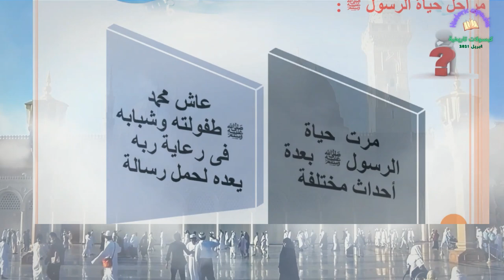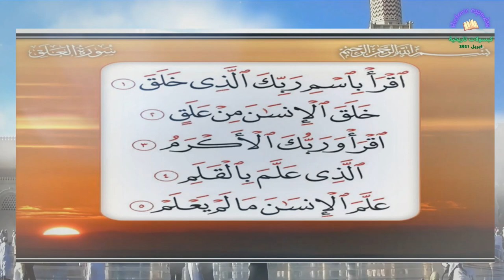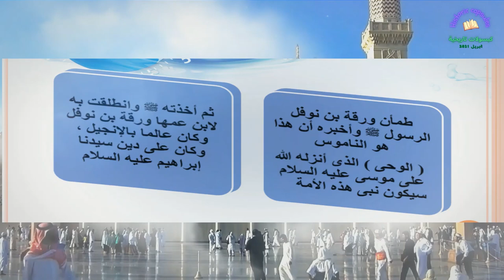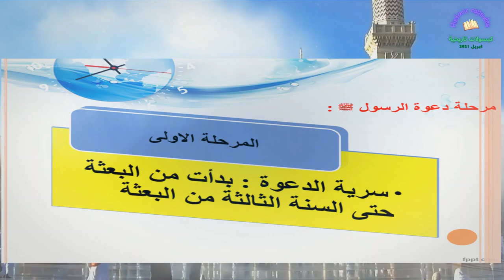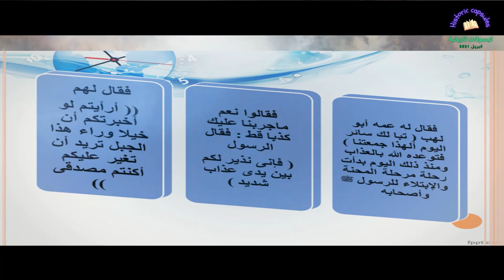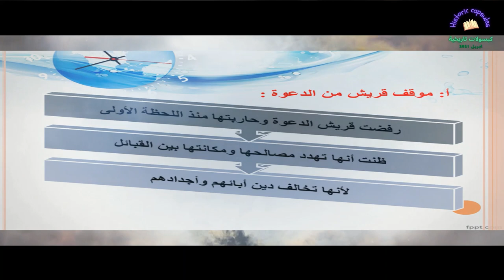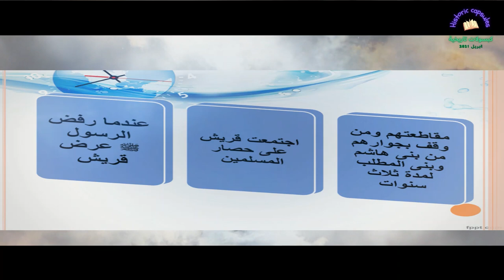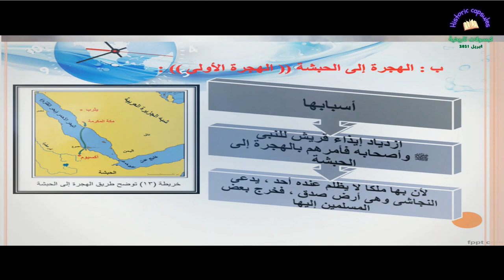دراسات اجتماعية - للصف الثانى الاعدادى -تاريخ بعثة النبي ص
قبل بلوغه الأربعين من العمر وتكليفه بالرسالة، عرف محمد رسول ونبي الإسلام كمثال للكمال البدني والفكري والخلقي، حسبما يذكر مكسيم رودينسون في كتابه محمد. أخلاقه الحميدة أكسبته احترام الجميع، كما عرف برفضه لعبادة الأصنام والممارسات الوثنية التي كانت مكة أحد مراكزها في المنطقة. ومنذ بداية الدعوة المحمدية كانت زوجته خديجة تسانده في دعوته. بدأت الدعوة بمخاطبة الأهل والأصحاب بموضوع هذا الدين الجديد المكمل والمتمم لما سبقه. فاقتنع به البعض وساند محمد فيه وأعرض عنه الآخرون.نزول الوحي

غار حراء، حيث يؤمن المسلمون أن وحيا من الله نزل إلى محمد هناك
كان محمد يذهب إلى غار حراء في جبل النور على بعد نحو ميلين من مكة فيأخذ معه السويق والماء فيقيم فيه شهر رمضان. وكان يختلي فيه قبل نزول القرآن عليه بواسطة أمين الوحي جبريل ويقضى وقته في التفكر والتأمل.

تذكر كتب السيرة النبوية أن الوحي نزل لأول مرّة على محمد وهو في غار حراء، حيث جاء الوحي جبريل، فقال: اقرأ، قال:«ما أنا بقارئ» - أي لا أعرف القراءة، قال:«فأخذني فغطَّني حتى بلغ مني الجهد، ثم أرسلني» فقال: اقرأ، قلت:«ما أنا بقارئ»، قال:«فأخذني فغطَّني الثانية حتى بلغ مني الجهد، ثم أرسلني» فقال: اقرأ، فقلت:«ما أنا بقارئ، فأخذني فغطَّني الثالثة، ثـم أرسلني»، فقال: ﴿اقْرَأْ بِاسْمِ رَبِّكَ الَّذِي خَلَقَ﴾ [96:1]﴿خَلَقَ الْإِنْسَانَ مِنْ عَلَقٍ﴾ [96:2]﴿اقْرَأْ وَرَبُّكَ الْأَكْرَمُ﴾ [96:3]﴿الَّذِي عَلَّمَ بِالْقَلَمِ﴾ [96:4]﴿عَلَّمَ الْإِنْسَانَ مَا لَمْ يَعْلَمْ﴾ [96:5]، فأدرك محمد أن عليه أن يعيد وراء جبريل هذه الكلمات، ورجع بها يرجف فؤاده، فدخل على زوجته خديجة، فقال:«زَمِّلُونى زملوني»، فزملوه حتى ذهب عنه الروع، فقال لزوجته خديجة:«ما لي؟» فأخبرها الخبر،«لقد خشيت على نفسي»، فقالت خديجة:«كلا، والله ما يخزيك الله أبداً، إنك لتصل الرحم، وتحمل الكل، وتكسب المعدوم، وتقري الضيف، وتعين على نوائب الحق»، فانطلقت به خديجة إلى ابن عمها ورقة بن نوفل وكان حبراً عالماً قد تنصر قبل الإسلام، وكان يكتب الكتاب العبراني، فيكتب من الإنجيل بالعبرانية، وكان شيخًا كبيراً فأخبره خبر ما رأى، فقال له ورقة:«هذا الناموس الذي أنزله الله على موسى«. وقد جاءه الوحي جبريل أخرى جالسا على كرسي بين السماء والأرض، ففر منه رعباً حتى هوى إلى الأرض، فذهب إلى زوجته خديجة فقال:«دثروني، دثروني، وصبوا علي ماءً بارداً»، فنزلت: ﴿يَاأَيُّهَا الْمُدَّثِّرُ﴾ [74:1]﴿قُمْ فَأَنْذِرْ﴾ [74:2]﴿وَرَبَّكَ فَكَبِّرْ﴾ [74:3]﴿وَثِيَابَكَ فَطَهِّرْ﴾ [74:4]﴿وَالرُّجْزَ فَاهْجُرْ﴾ [74:5]، وهذه الآيات هي بداية رسالته ثم بدأ الوحي ينزل ويتتابع لمدة ثلاثة وعشرين عاماً حتى وفاته. وفي رواية وردت في طبقات ابن سعد وتاريخ الطبري وبلاغات البخاري؛ بعد وفاة ورقة بن نوفل كان الوحي يتقطع، فيصاب محمد بحالة إحباط وحزن شديدين حتى أنه يفكر في الانتحار بإلقاء نفسه من فوق قمم الجبال، لكنه كلما كان يصل لقمة جبل ليلقي نفسه كان يتبدى له جبريل ويقول له: «يا محمد، إنك رسول الله حقا» فيهدأ ويتراجع، لكنه كان يكررها كلما انقطع الوحي. لكن الرأي السني الذي يعتبر أن الانتحار محرم في الإسلام ينكر وقوع هذه الحادثة، حيث أنكر علماء الأزهر على هذه الرواية في كتابهم«حقائق الإسلام في مواجهة المشككين»، وذلك بسبب أن الواقدي عند علماء الحديث هو«متروك الحديث»، وثانيا فإن رواية الطبري فهي مردودة سندا ومتنا لاختلافها مع روايات أخرى، وثالثا ذكر هذه الواقعة قد ورد تحت ضمن بلاغات البخاري ما يعني أنها مجرد خبر بُلغ به وهو ما يعتبره العلماء ليس ضمن الأحاديث صحيحة السند أو المتن التي أخرجها البخاري في صحيحه. وهذا بالإضافة إن هذا البلاغ ليس موصولاً بالنبي محمد. رواية التفكير في الانتحار لتأخر الوحي لم تصح، والزيادة التي في البخاري لا تنسب للصحيح لأنها ليست على شرطه، وقد أثبتها البخاري أنها من قول الزهري لا غيره، فهي بلاغ مقطوع الإسناد لا يصح.

أوائل المسلمين
ممن سبق إلى الإسلام خديجة بنت خويلد، وابن عمه علي بن أبي طالب وكان صبيا ابن عشر سنين يعيش في كفالة محمد وأسلم بعد النبوة بسنة، جمع الرسول محمد ﷺ أهله وأقاربه وعرض عليهم الإسلام فلم يجبه إلا علي. ثم أسلم مولاه الصحابي زيد بن حارثة، وصديقه أبو بكر في أوائل أيام الدعوة. واستمرت الدعوة سراً لمدة ثلاث سنوات ثم نزل الوحي يكلف الرسول بإعلان الدعوة والجهر بها.وقف زعماء قريش
وفقا لابن سعد، لم تعارض قريش محمد في دعوته إلا بعد أن نزلت آيات في ذم الأصنام وعبادتها. في حين يتمسك مفسري القرآن وبعض كتاب السيرة بأن المعارضة تزامنت مع بدء الدعوة الجهرية للإسلام. كما مثلت زيادة عدد معتنقي الإسلام خطرا على نظام الحياة الدينية في مكة، مما يؤثر سلبا على القوة الاقتصادية لقريش التي تستمدها من حماية الكعبة وأصنامها وخدمة الحجيج وتوافدهم إلى المدينة، فكانت دعوة محمد تشكل تهديدا بزوال سلطتهم. فقدم كبار تجار قريش على محمد عرضا بالتخلي عن دعوته -وفي رواية ابن سعد التوقف عن شتم آلهتهم- في مقابل مشاركته التجارة ودخوله ضمن صفوفهم، والزواج من بناتهم لبناء مركزه بينهم، بيد أنه رفض. فعرضوا عليه أن يعبد آلهتهم سنة ويعبدون الله سنة بحسب تاريخ الطبري، فأخبرهم أنه سينتظر أمر الله، فنزلت الآيات ﴿قل يأيها الكافرون، لا أعبد ما تعبدون﴾، كما نزلت الآيات: ﴿قل أفغير الله تأمروني أعبد أيها الجاهلون﴾ إلى الآية: ﴿بل الله فاعبد وكن من الشاكرين﴾.
دراسات_اجتماعية _للصف_الاول_الاعدادى_بعثة_الرسول_ص
نزول الوحى  على سيدنا محمد ص فى غار حراء